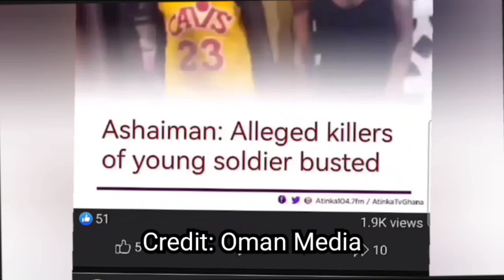Police Arrest Suspected k!ller of Y0un.g Soldier/Release CCTV footage of how they were arrest